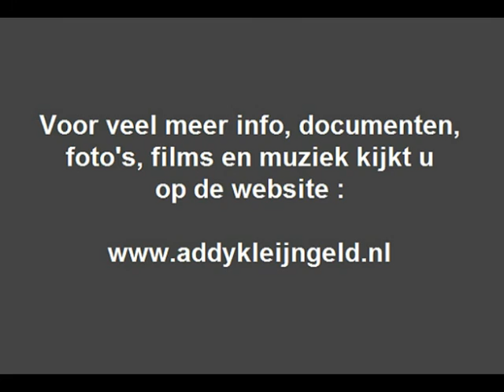Eddy Christiani - Afscheid ( TV-fragment ) ( 1962 )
Addy Kleijngeld was natuurlijk producer bij platenfirma CNR, maar ook op ontelbaar veel platen was hij de orkestleider, de mensen daarvoor koos hij vaak zelf uit en waren destijds allemaal gerenommeerde muzikanten,

Mensen die hun sporen dik verdiend hadden, we hebben hier nog een aantal opnamelijsten en enkele namen die we daarop tegenkomen zijn, Coen van Orsouw, Henk van der Molen, Frans de Groot, Cor Baan, maar ook Eddy Christiani.

Die bespeelde dan natuurlijk de gitaar, dat zien we hem hier op deze oude beelden ( uit 1962 ) ook doen, hij speelt hier het nummer "Afscheid" wat een compositie is van hemzelf.

Dit is afkomstig uit het TV-programma "Riedels en Fiedels" waarin vele en diverse artiesten optraden, dit programma werd in de jaren zestig uitgezonden, de fragmenten komen uit een aflevering van 1962.

Ze werden daarbij begeleidt door "Het Groot Strijkorkest" wat onder leiding stond van Harry de Groot, dat orkest zorgde in die serie programma's niet alleen voor de begeleiding van de artiesten, maar speelde zelf ook intermezzo's, je hoort hen hier ook als begeldeing bij dit nmmer van Eddy.

Uitvoerende : Eddy Christiani ( 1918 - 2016 )

Titel : "Afscheid"

Compositie : Eddy Christiani

Arrangement : Harry de Groot

Fragment afkomstig uit : "Riedels en Fiedels"

Uitzenddatum : vrijdagavond 22 juni 1962

Uitzendgerechtigde : NCRV

Begeleiding : Het Groot Strijkorkest

Orkestleiding : Harry de Groot

Decorontwerp : Jan Koenraads

Regie : Fred Benavente

Algehele leiding en samenstelling : Harry de Groot